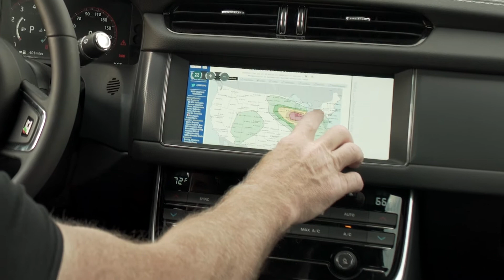How to survive a tornado in a car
Freak weather hunter Tornado Tim takes a Jaguar XF to Tornado Alley. Top tips to track tropical storms - and how to survive.